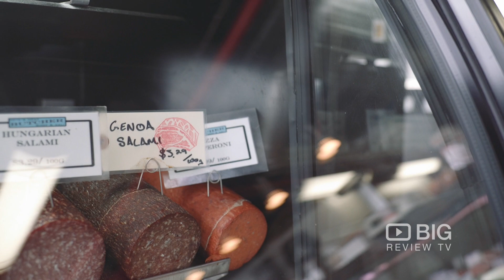Pete's Meat Butcher Shop and Deli in Vancouver for Fresh Meat and Charcuterie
Pete's Meat Butcher Shop
2817 Arbutus St Vancouver BC Canada V6J 3Y5

Pete’s Meat has been hailed by Vancouver foodie’s, a hotbed spot for special occasion orders and become a staple for a growing number of people looking for hormone free and free range meat and deli products.